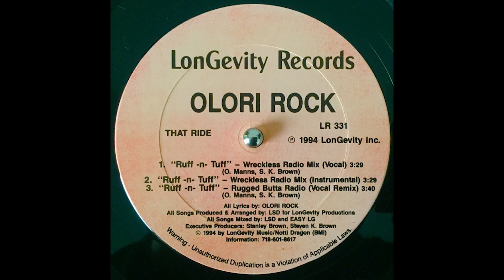Olori Rock - Ruff -N- Tuff